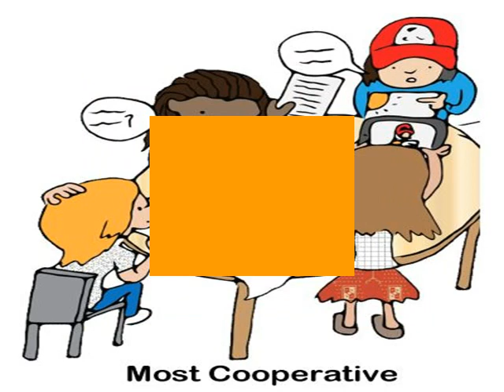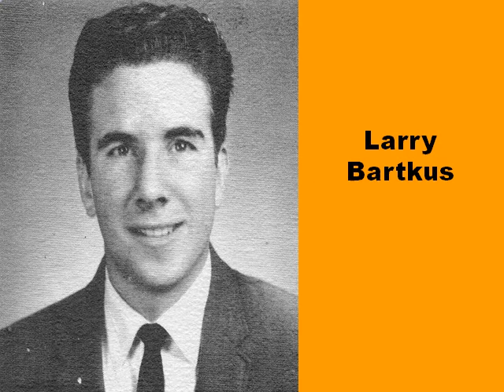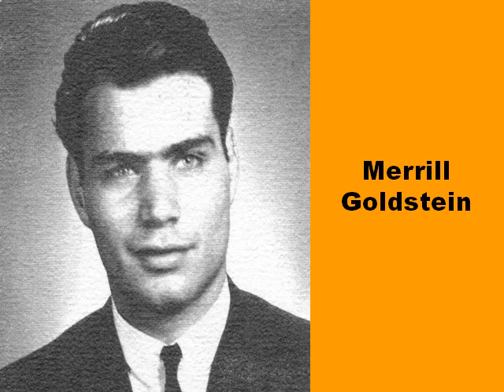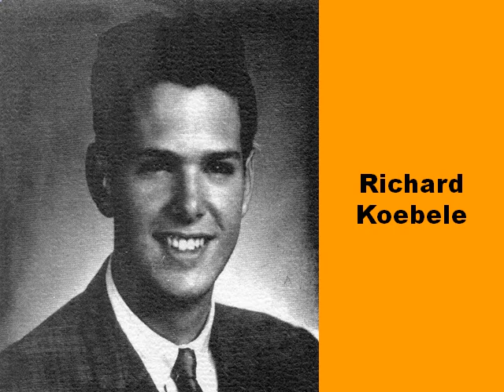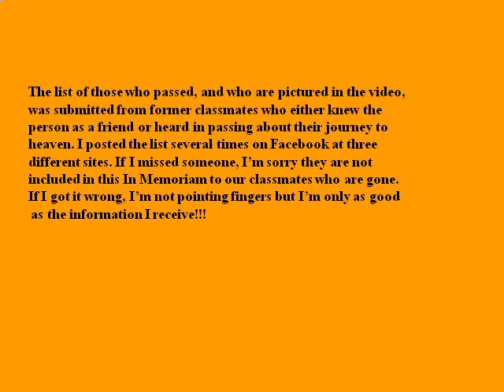Hicksville High School Class of 1963 “Senior Celebrities” & In Memoriam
This is a short video that includes a “Flashback” to high school days and features “Senior Celebrities” from the class of 1963. At the end is an “In Memoriam” section that pays homage to those from the class of 1963 who passed too early in their lives. Let me know if you enjoyed the presentation and should I do other classes???